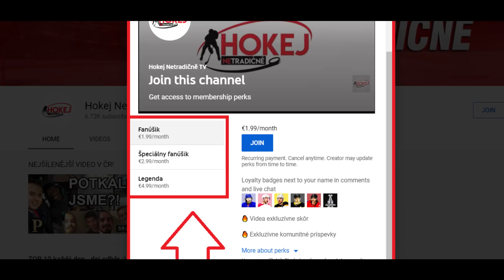NAJLEPŠÍ Z NAJLEPŠÍCH: BRANKÁRI 💥